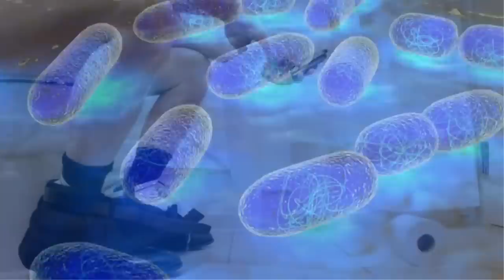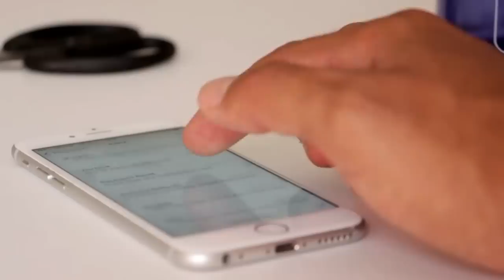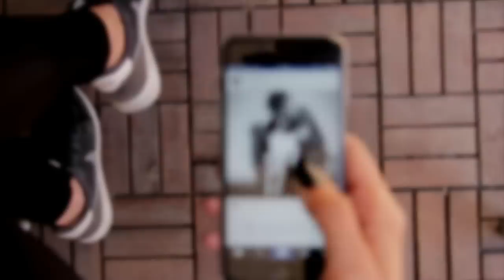Bunu İzledikten Sonra Tuvalette Asla Cep Telefonu Kullanmayacaksınız!!!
► faturetimeline.net
► humanknowledge.net

♦ Yasal Uyarı ♦

Videoların başka sitelerde yüklenmesi ve ticari amaçla kullanılması kesinlikle yasaktır. Paylaşılması durumunda telif hakların korunması kapsamında hakkınızda dava açılabileceğini unutmayınız. Bunu izledikten sonra, Tuvalette Cep Telefonunu Asla Kullanmayacaksınız!!!

► faturetimeline.net
► humanknowledge.net